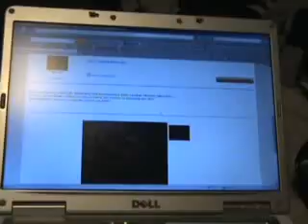TOYOTA SUPRA MODEL KIT $45.99